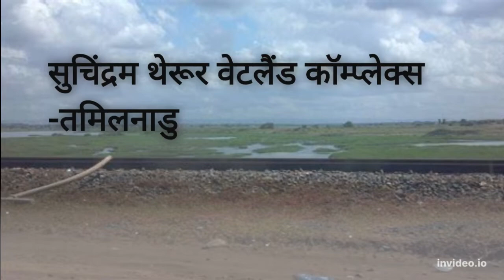Latest Ramsar Sites in India.